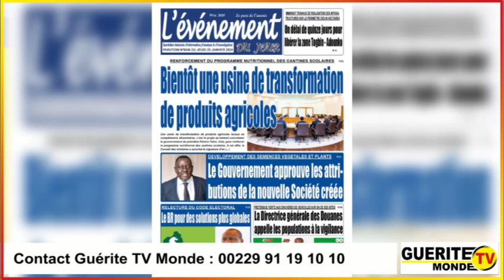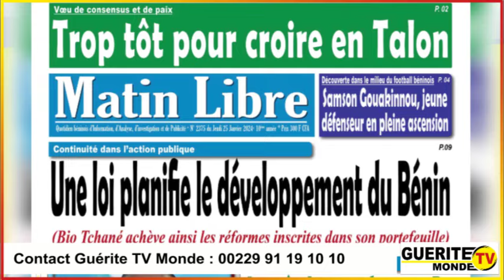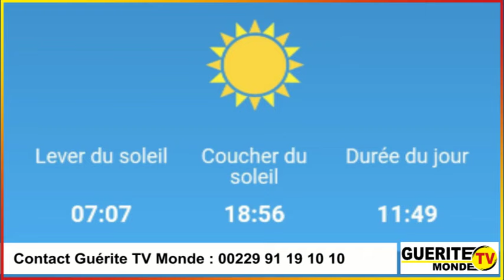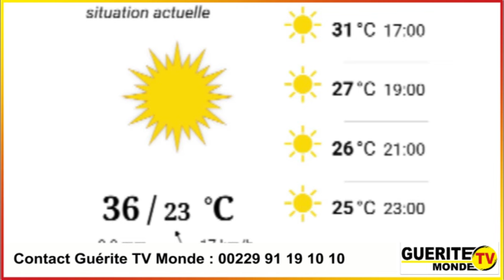Le meilleur réveil de GTVM du 25 janvier 2024 par Latifath KOWENOU